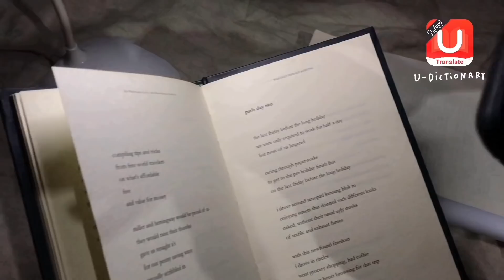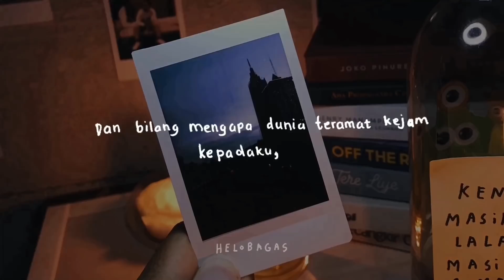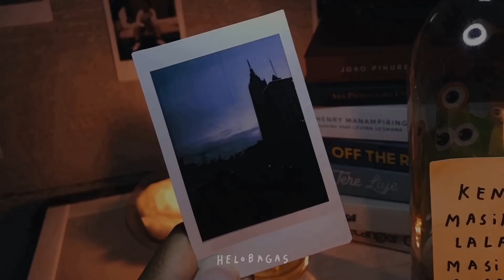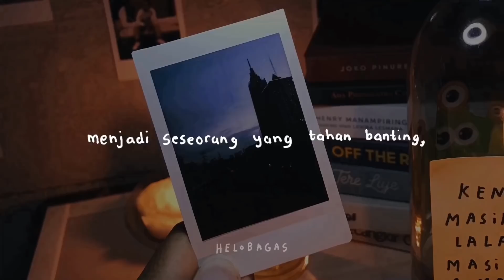Sebelum Mei Berakhir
(LINK DOWNLOAD U-DICTIONARY)

Hari-hari terlewati penuh dengan rasa bimbang, bergejolak entah sedih entah bahagia semua seperti tak ada bedanya, aku bingung ataukah jangan-jangan di sini aku saja yang merasa? Atau jangan-jangan aku sudah mati rasa?

Entahlah...

Sebelum Mei berakhir, meskipun ku tahu hari kemarin begitu berat dan aku tidak berpikir bisa bertahan sampai di hari ini. Terima kasih atas semua kisah ciamik meskipun lebih banyak rasa pahit dibanding yang manis.

Semoga bisa kembali bersua di tahun yang nanti-nanti. Kututup dengan Amin.

LINK CERITA 'KAPAL KERTAS' 👇🏻